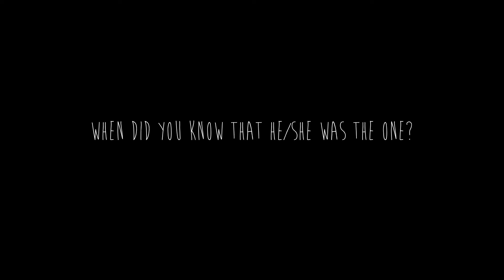Antoinne + Jessica Love Story